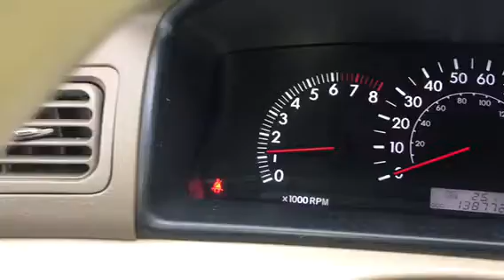2006 Toyota Corolla cómo apagar la luz de las neumáticos.(gomas)